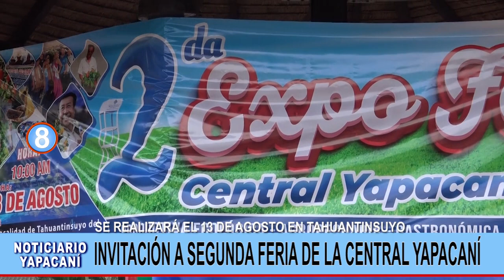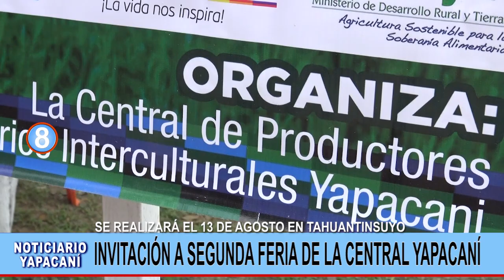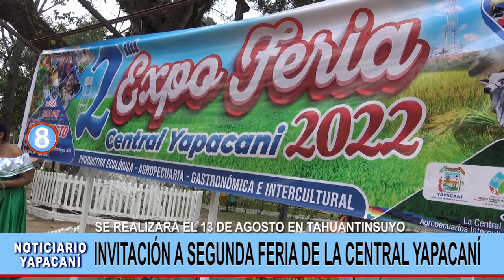INVITACIÓN A LA SEGUNDA EXPO FERIA DE LA CENTRAL YAPACANÍ.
La Expo Feria se desarrollará el día sábado 13 de agosto en la localidad de Tahuantinsuyo, central Yapacaní.